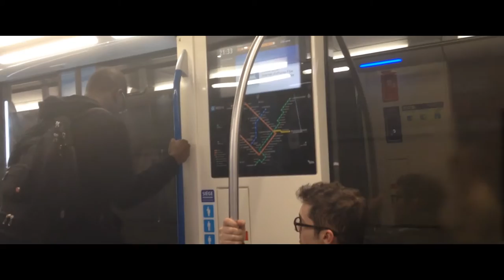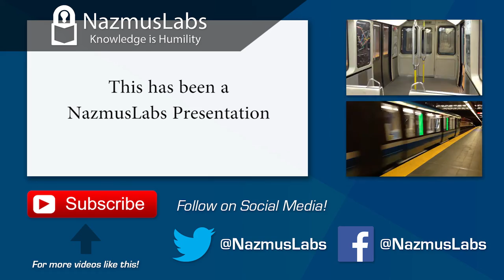Strange Problem Causes Azur Train to not Accelerate in the Montreal Metro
The Montreal Metro's Azur train breaks down and can't accelerate. Everytime the driver tries to make the train go, the train halts to a complete stop in an abrupt jerk. This happened several times before I took my camera out to film the situation. Watch and see what happens.